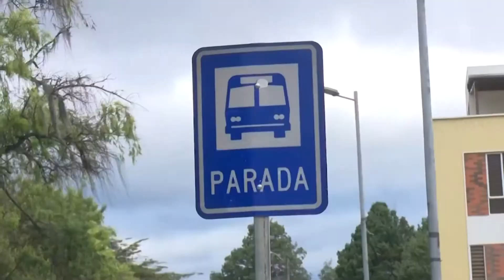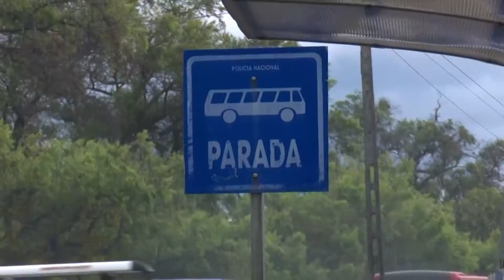REFORMAS LEY DE TRANSITO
REFORMAS LEY DE TRÁNSITO
El Pleno de la Asamblea Nacional inició el primer debate a la Reforma a la Ley de Tránsito, Transporte y Seguridad Vial, se propone entre otros puntos, la implementación de la materia de seguridad vial en el sistema educativo y capacitación obligatoria a conductores, Vinicio Reinoso Administrador del Consorcio de Transportistas nos entrega detalles.